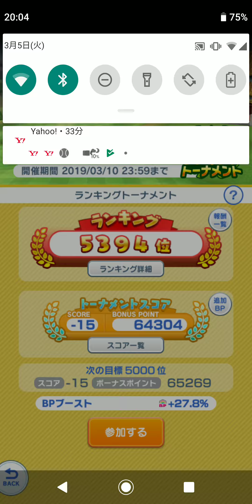【みんゴル】動画撮影したら偶然あの『ヒコ』太郎さんが！！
ヒコ太郎さんとの過去のラウンドの様子はこちら！